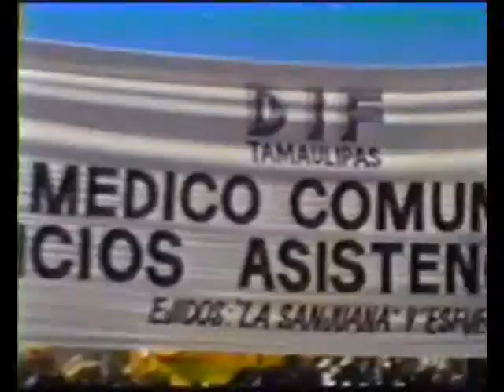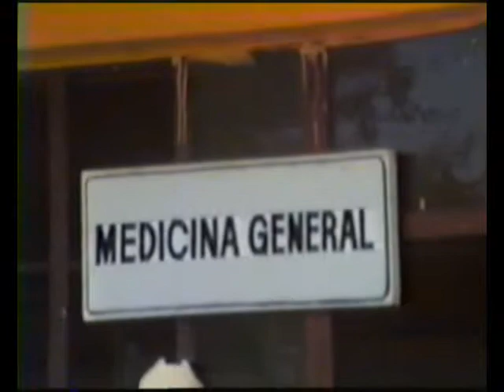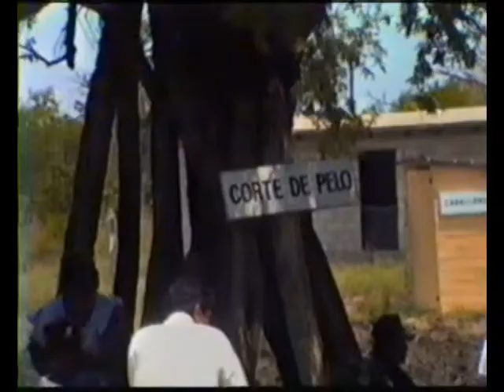CAMPAÑAS HIT 3 Wemes